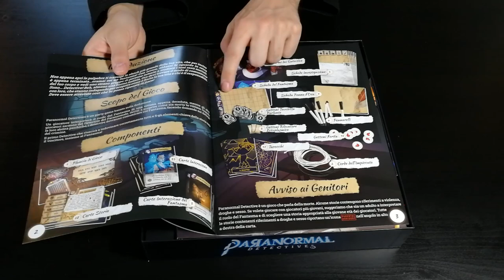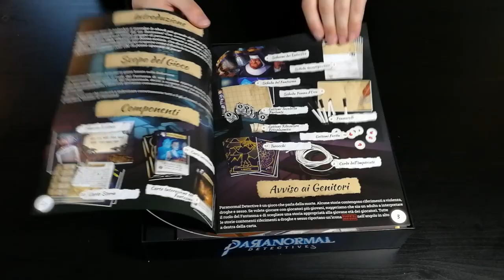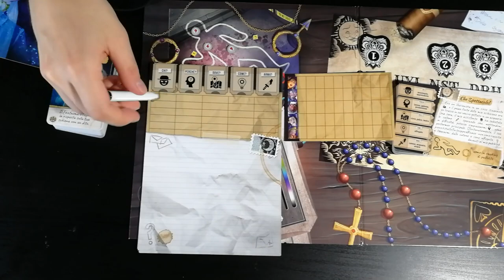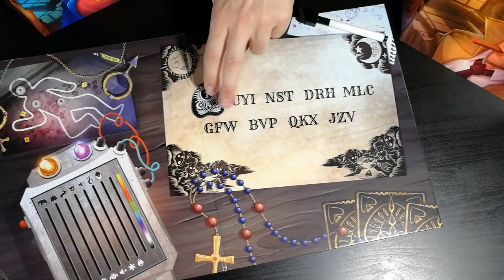Paranormal Detectives - Cosa ne penso?